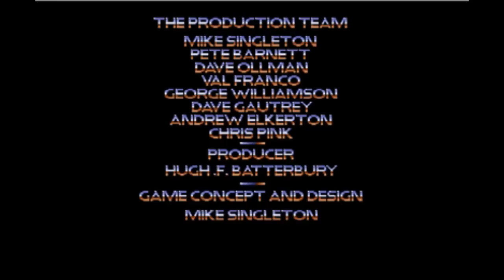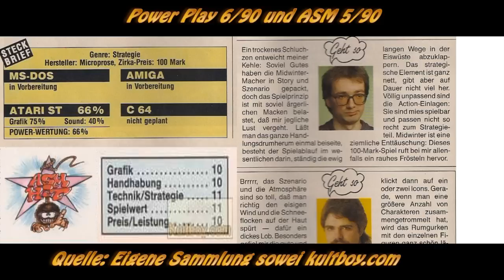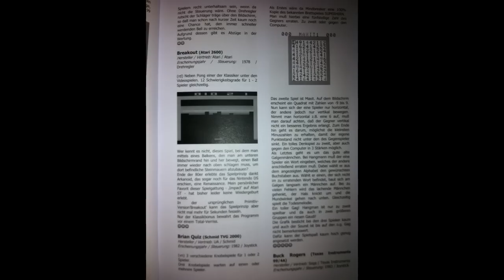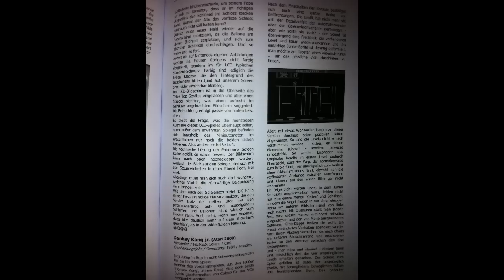Retro Hunter #11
In der nunmehr elften Ausgabe unserer Exklusiv-Serie Retro Hunter wandelt Sven Vößing (sanifox) auf neuen Pfaden. Nicht nur dass er mal ein Buch in die Hand nimmt, es liest und vorstellt - nein, man kann es auch gewinnen. Auch beim Klassiker und der Gurke gibt es etwas Neues: einen Pressespiegel der damaligen Tests. Und dazu gibts noch einen Gastauftritt.

Zu guter letzt wird noch der Gewinner des vorherigen Gewinnspiels bekannt gegeben.